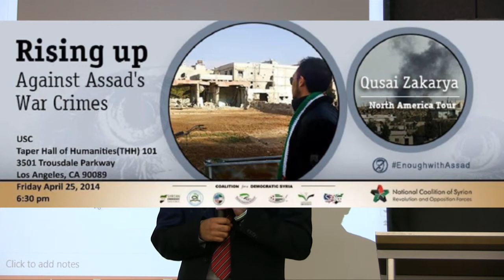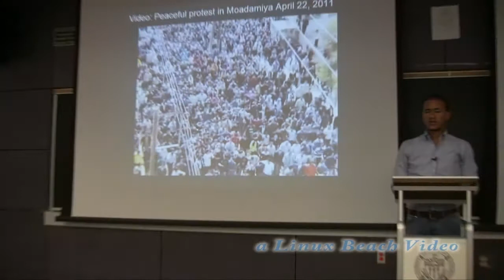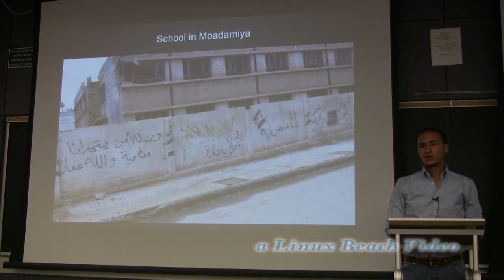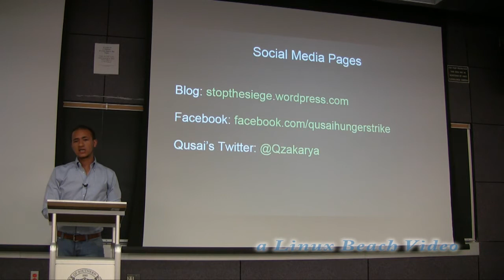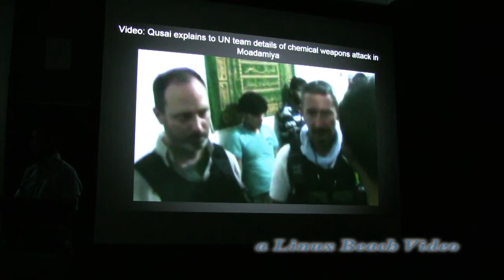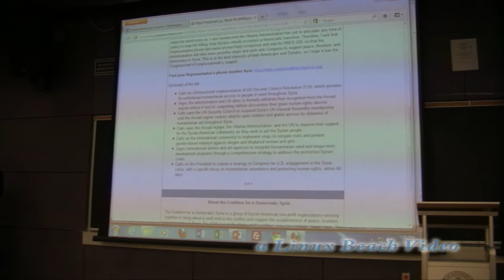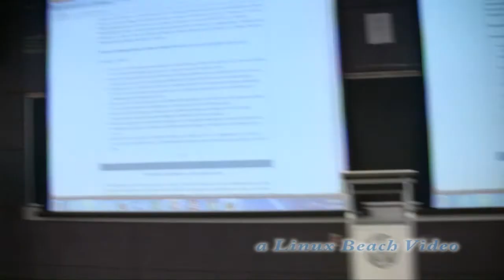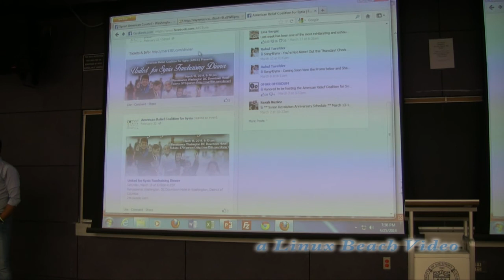Qusai in LA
Qusai Zakaria
Syrian activist and  a survivor of Assad's chemical weapons attack in Moadamiya, speaks about his ordeal
25 April 2014, USC Taper Hall of History, 101, Los Angeles, CA
Introduced by Kenan Rahmani